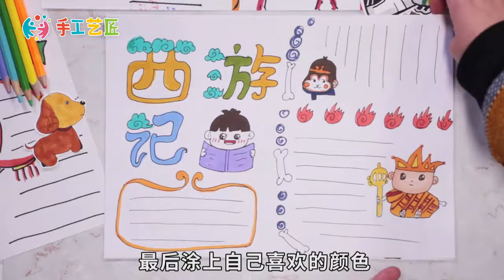西游記手抄報